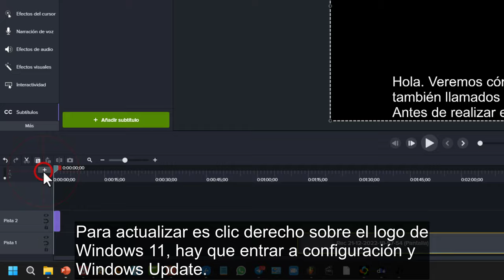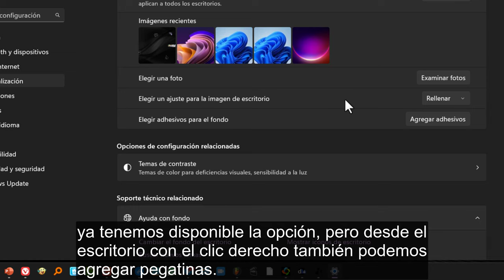Agregar Adhesivos Al Escritorio De Windows 11 ✅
Enseño cómo habilitar los adhesivos, también llamados Stickers, para los fondos de pantalla del escritorio de WIndows 11. Es una función que poco a poco llegará a todos. Sí después de este vídeo no te sale la opción disponible prueba ha hacer lo que enseño en el siguiente vídeo: